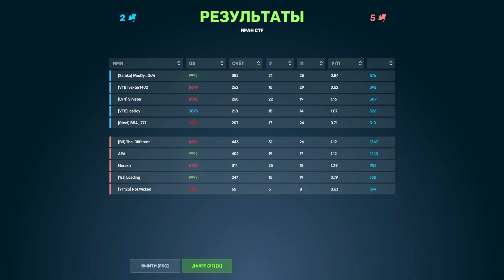VTB vs ANTISYSTEM | SUMMER MAJOR RANKINGS II | ШВЕЙЦАРСКИЙ ЭТАП | 09.03.2023